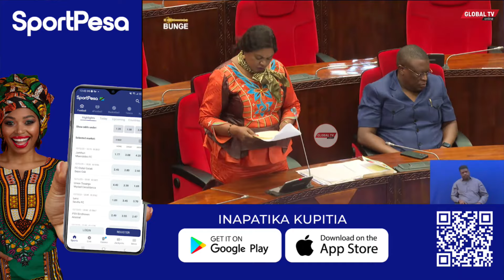KIMBUNGA HIDAYA CHAFIKA BUNGENI - WAZIRI ASIMAMA KUTOA UFAFANUZI - ''TUOMBE MUNGU''...